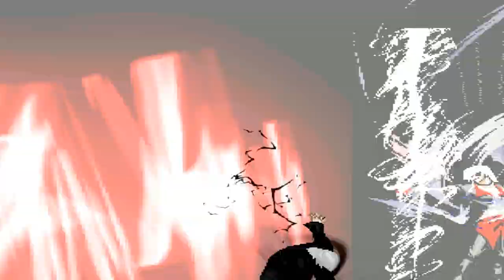"End Of The Universe" Yagwick 2022 (Evil Mode) VS Devourer Element [KOF MUGEN] | SK Mugen